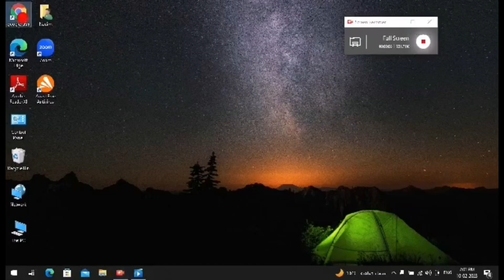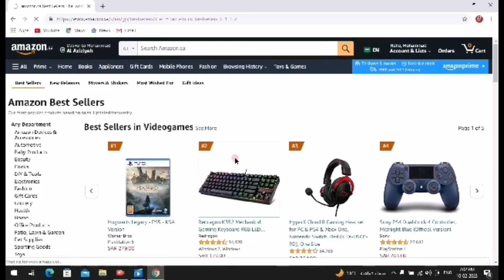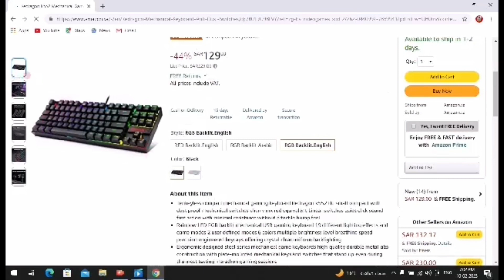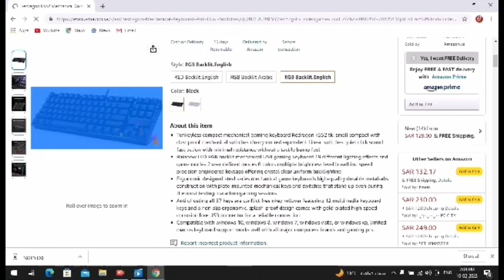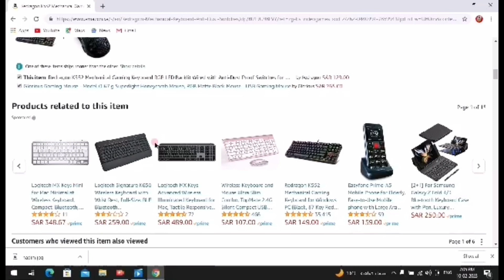How to check products Amazon Saudi Arabia